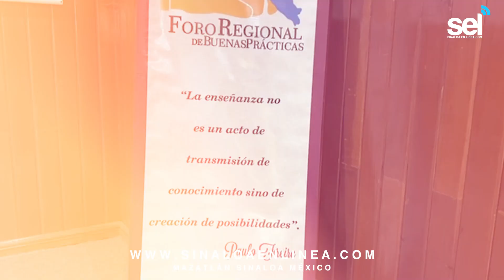Presentan en Mazatlán el libro “Segundo Foro Regional de Buenas Prácticas”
*La biblioteca central de la UAS fue la sede del evento
*Lanzan convocatoria para la tercera edición
Con el objetivo de intercambiar estrategias de enseñanza, esta mañana, se realizó la presentación del libro “Segundo Foro Regional de Buenas Prácticas” de la Secretaría de Educación Básica Pública y Cultura en Sinaloa.
Esta edición contiene metodologías de educación redactadas por maestros que les funcionó en las aulas y que las ejecutan día a día en su labor para que de esta manera los demás docentes también las apliquen y que sus estudiantes tengan un mejor aprendizaje.
Durante el evento realizado en la Biblioteca Central de la UAS, las maestras; Ilse Nayeli Araujo, Ana Teresita Leal, Esther Tiznado y Carmen Silva Brito compartieron sus experiencias educativas que plasmaron en dicho libro.
Asimismo, se llevó a cabo el lanzamiento de la convocatoria del Tercer Foro Regional de Buenas Prácticas, donde se espera la participación desde supervisores, docentes, y, hasta padres de familia, quienes también serán parte de la tercera edición del libro.
“En la edición pasada hubo un equipo de supervisión que participó, pero su práctica iba dirigida hacia los alumnos, pueden participar desde supervisores, promotores de lectura, responsables tecnológicos educativos e inclusive este año se modificó la convocatoria y se agregó a madres y padres de familia del comité de participación escolar”, detalló Yunie González, asesor técnico pedagógico del sector Vll de Primaria Estatal.